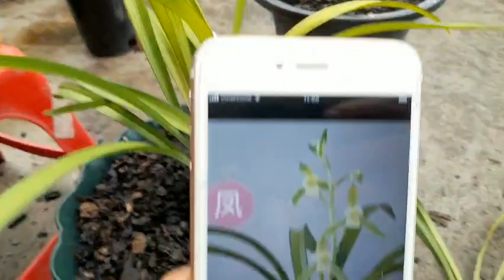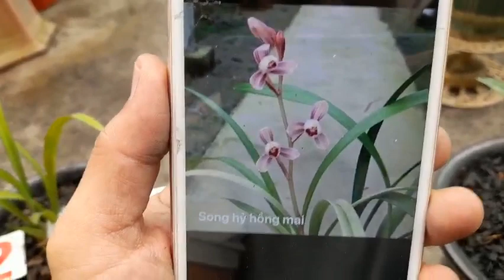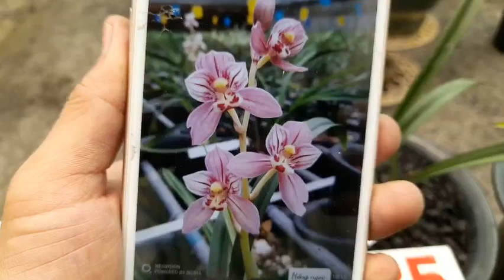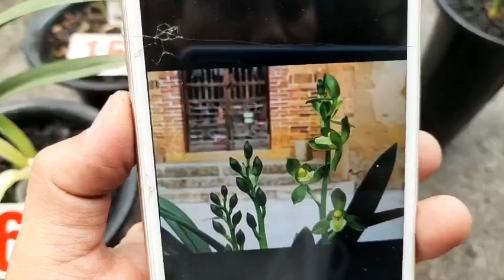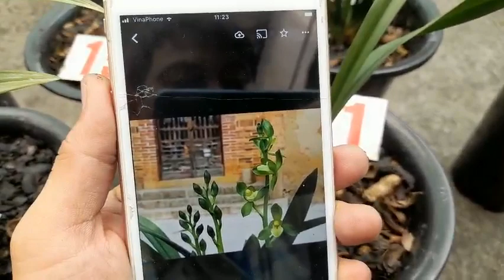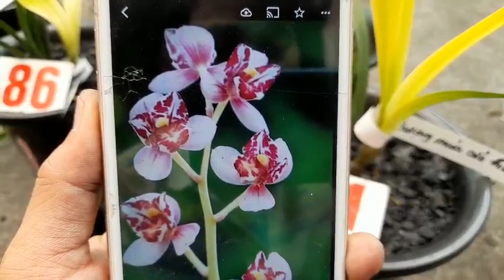Tân phẩm tố hà, Phượng múa cử thiên, Long phụng, Song hỷ hồng mai, Thần Long tố - LAN RỪNG LÂM ĐỒNG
✔️ Luôn bán hàng lúc 19h30 hàng ngày các loại lan: Lan cattleya, cattleya, lan cattleya vua mèo, lan cat, vua cương sơn,
✔️Lan thủy tiên, lan kiều vuông, lan kiều mỡ gà, lan thủy tiên lộc bắc, kiều trắng
✔️Luôn bán hàng lúc 12h30 hàng ngày các loại lan: Lan kiếm đột biến như lan kiếm phan trí, kiếm xanh huế, vị hoàng, vàng tây ninh, bên cạnh đó có bán địa lan các loại
@Đại thanh Hà Nội;
@Đại hoàng cánh thủy tiên;
@Hoàng vũ;
@Thanh trường;
@Hoàng Điểm;
@Xanh rừng vai ngang, Đại hoàng cánh sen;
@Sen Hải Phòng;
@Đại hoàng nam định;
@Hoàng thanh;
@Vàng lá võng;
@Vàng cánh cong;
@Nhất điểm hoàng;
@Tân phẩm tố hà;
@Phượng múa cử thiên;
@Long phụng;
@Song hỷ hồng mai;
@Thần Long tố;